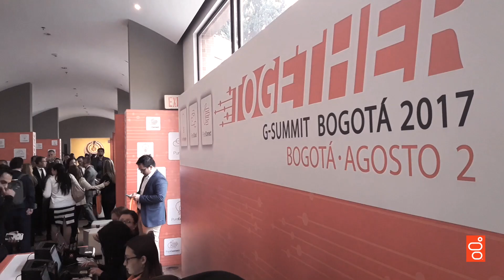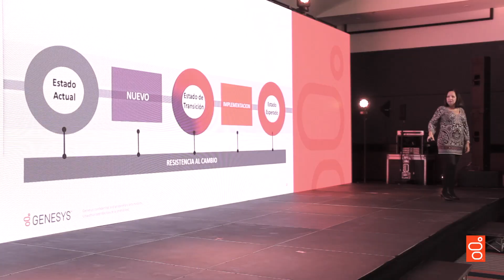Genesys Summit Bogotá 2017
G·Summit es el roadshow más extenso sobre experiencia del cliente (CX) en el mundo, cubriendo los cinco continentes y más de 20 ciudades. Estos eventos son una oportunidad única para que los clientes aprendan más acerca de las capacidades de Genesys en un ambiente íntimo y regional.